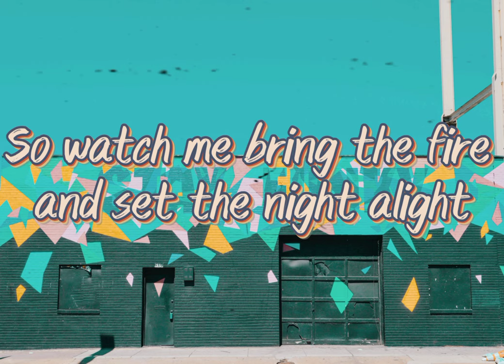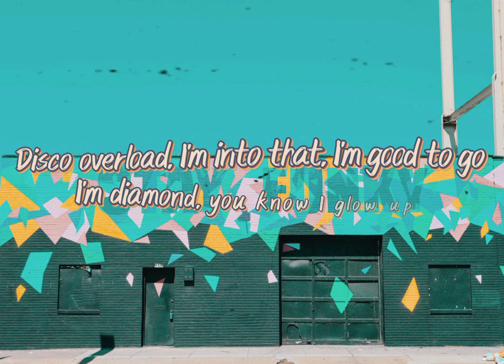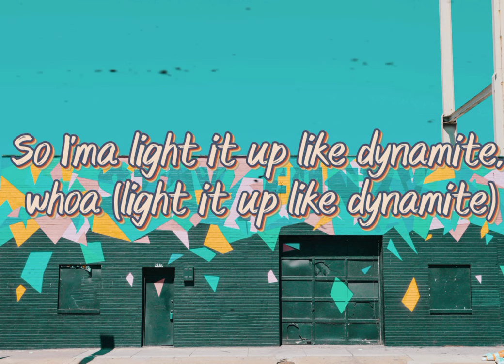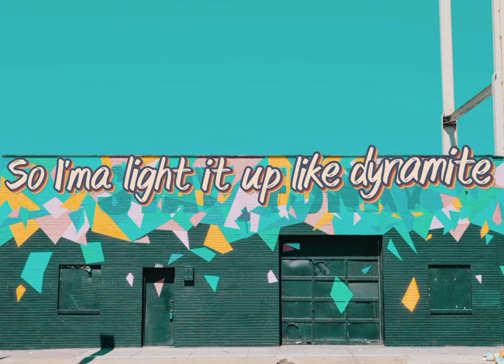BTS - DYNAMITE 🧨 (Lyrical Video)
Song credits
Song: Dynamite
Artist: BTS (방탄소년단)
Album: BE
Site: HYBE LABELS